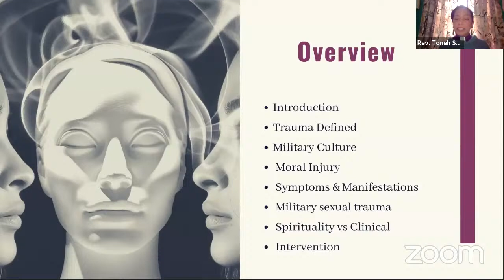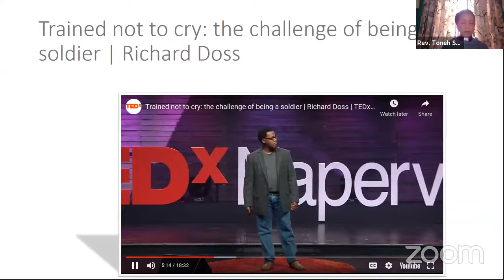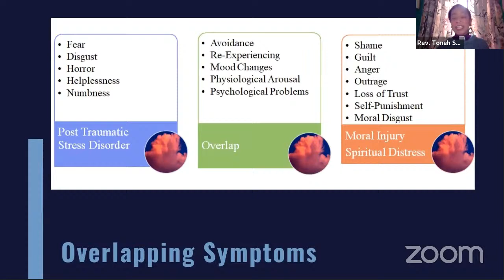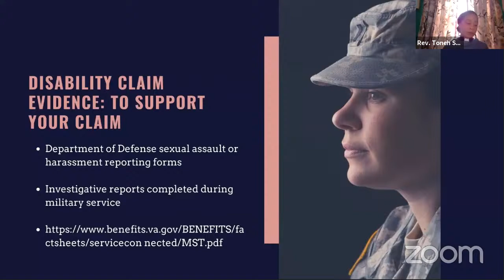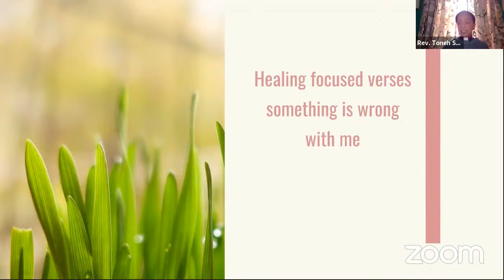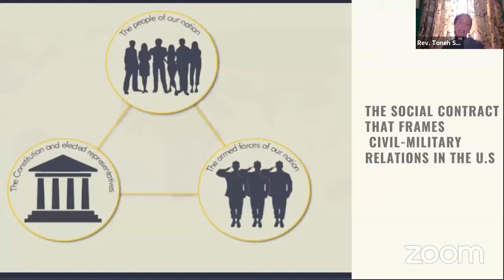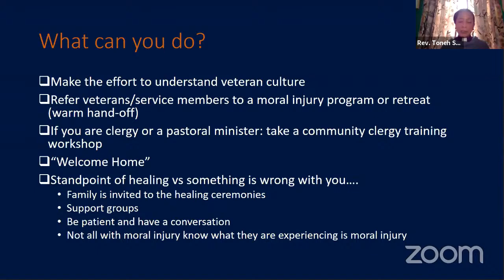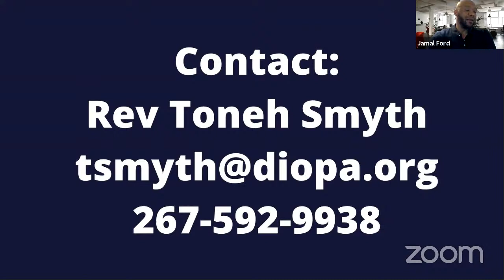PA Care Partnership Webinar Series: "Moral Injury: Invisible Wounds and Unspoken Words"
This presentation, provided by Rev. Toneh Smyth, L.S.W. will focus on the effects of moral injury from trauma (causal mechanisms, symptoms, behavior manifestation, psychosocial effects, and interventions). The demographic focus will be veterans with military sexual trauma, children of veterans, and family systems. It will address the gap in services as well as barriers faced. It will end with methods and current programs to address this void in interventions.

This video was developed under grant number SM0080147 from the Substance Abuse and Mental Health Services Administration (SAMHSA), U.S. Department of Health and Human Services (HHS). The views, policies, and opinions expressed are those of the authors and do not necessarily reflect those of SAMHSA or HHS.